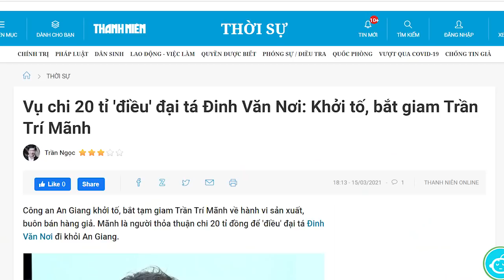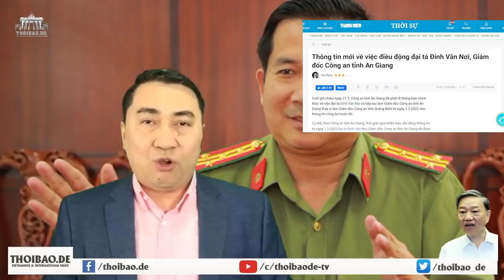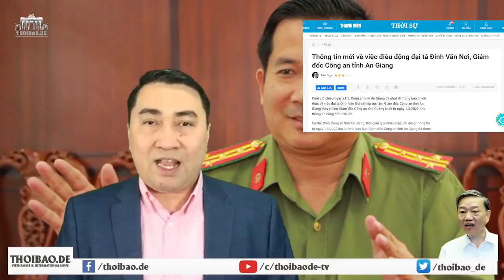Tin động trời! Lộ đường dây tội phạm dùng tiền mua chức ở Bộ Công An?